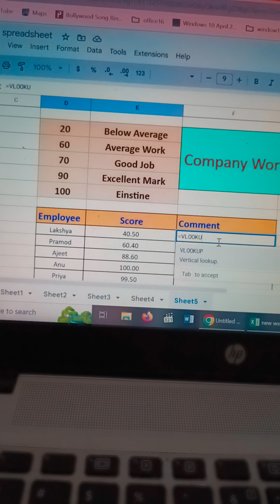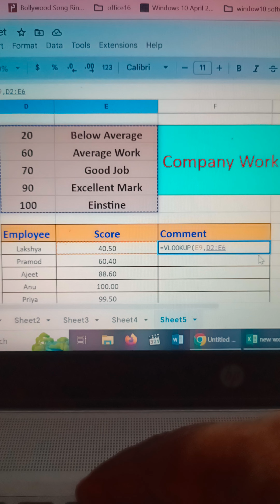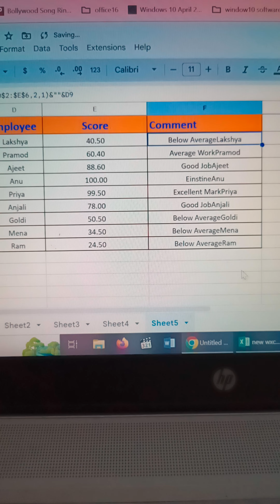Vlookup Function in Excel कंपनी कोई भी एम्प्लॉय एक्सेल पर काम कैसे करता है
कंपनी कोई भी एम्प्लॉय एक्सेल पर काम कैसे करता है